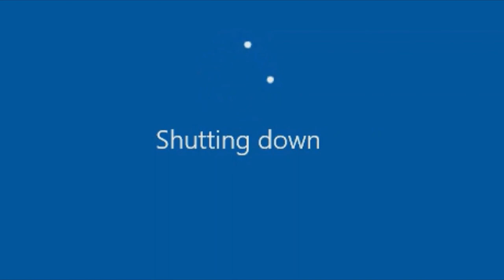Windows 10 Shutdown Screen 1 minute loop without black bars (1080p 60fps) (Feel free to use it)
Even though things are getting trickier going on in my situation right now, I decided to convert the 1 minute video of the shutdown screen of Windows 10 Operating System into 60fps with Twixtor PRO and getting rid of the Black Bars.

Be sure to give me credit if you want to use it for your OS videos and anything else.